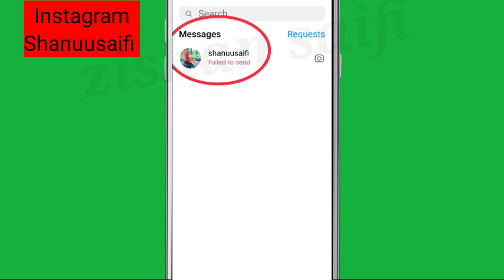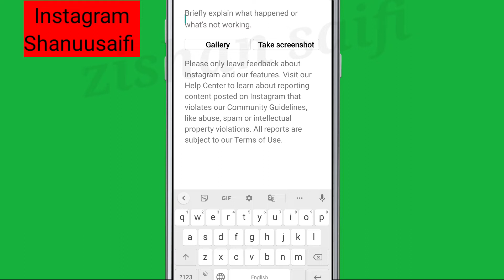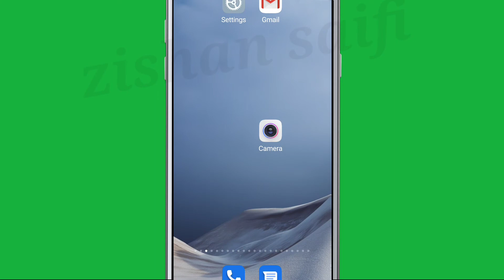Failed To Send Group Chat in Instagram | Group mai Message send nahin ho rhe kya kare